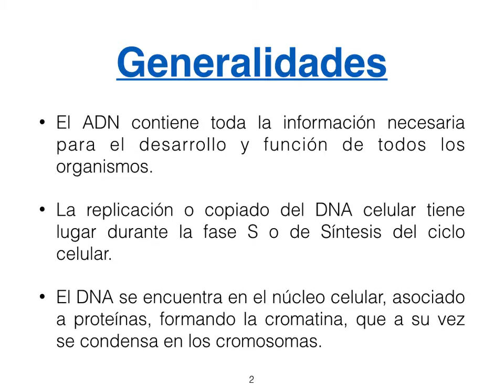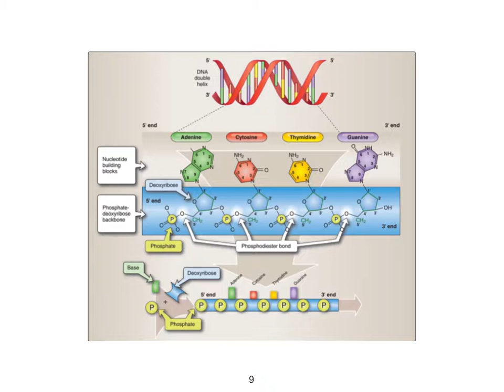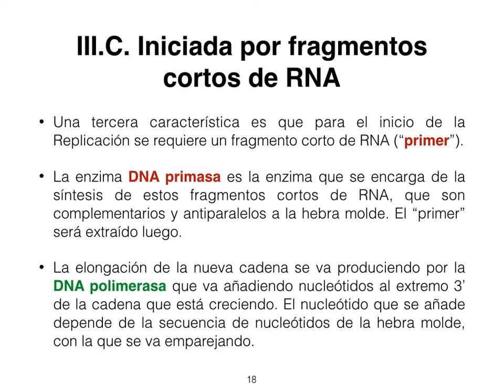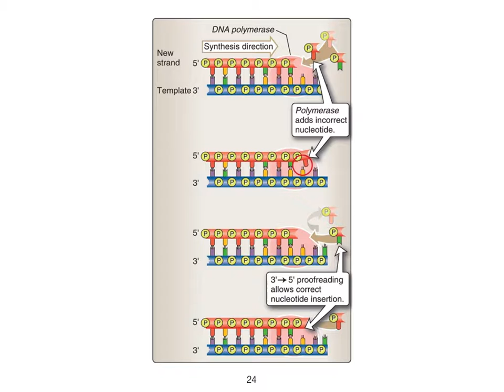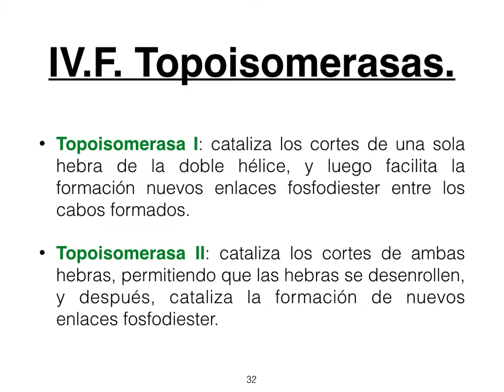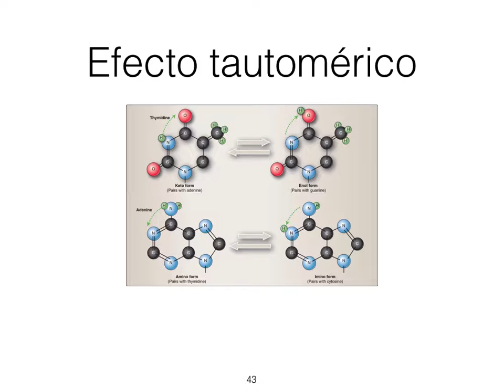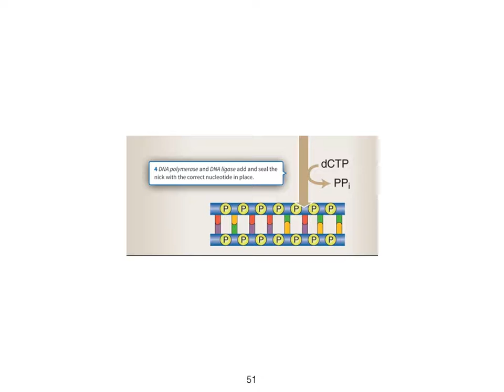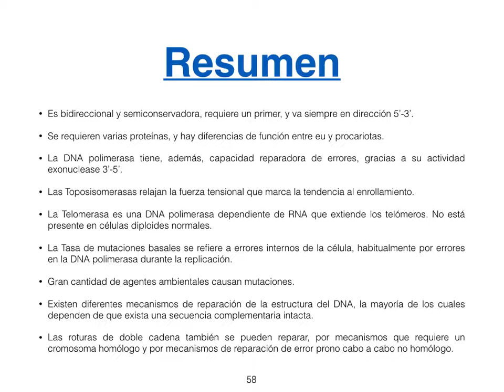02 Replicación del ADN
Se revisan las bases moleculares de la Replicación, la estructura del ADN, las enzimas necesarias, así como los errores posibles y los sistemas de restauración de la integridad.